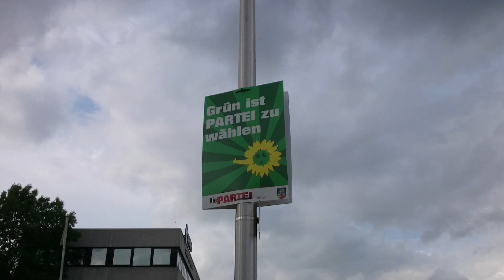Wahlkampf - Plakate Osterode 2021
Lasfelde .